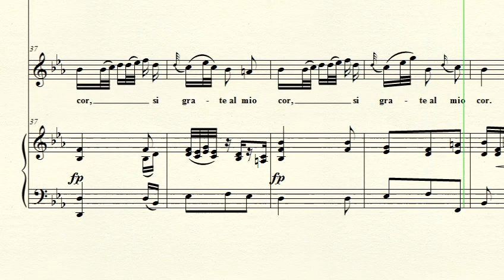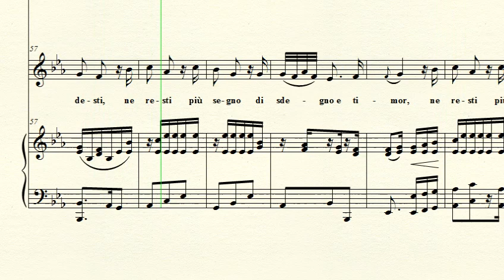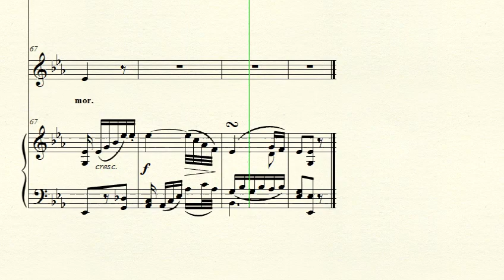Guide: Ridente la calma (in Eb) - Mozart